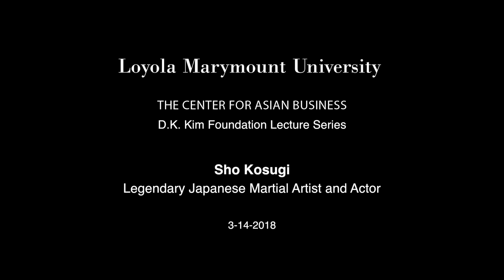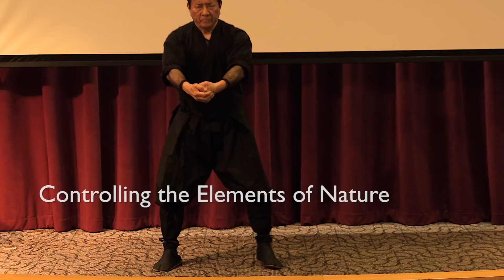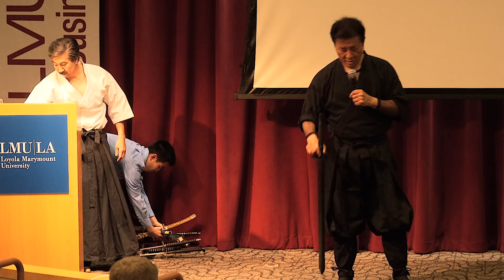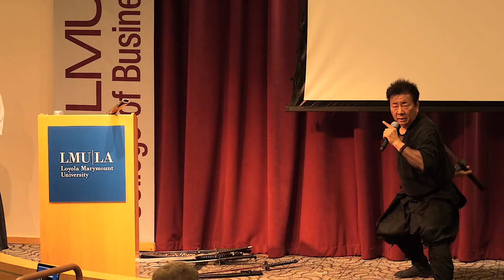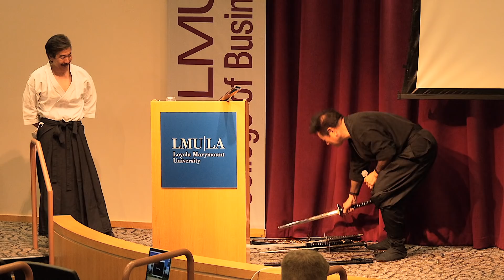Webcast 39: Sho Kosugi - An Evening with Legendary Japanese Martial Artist and Actor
The Center for Asian Business proudly presents a lecture from Sho Kosugi on Wednesday, March 13 at 6:00 p.m. in Hilton 100.  Sho Kosugi is an iconic martial arts and action movie star who introduced the concept of the ninja to western audiences through a series of martial art movies involving the ninja. With over 20 movies and television features in the U.S. and Japan, Sho is an actor, martial artist, fight choreographer, author and entrepreneur. He discusses his journey showcasing how to navigate various endeavors.